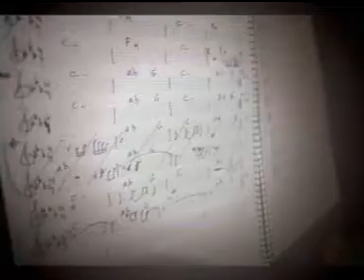j t oceani dat no 1 sasha 060 1548713